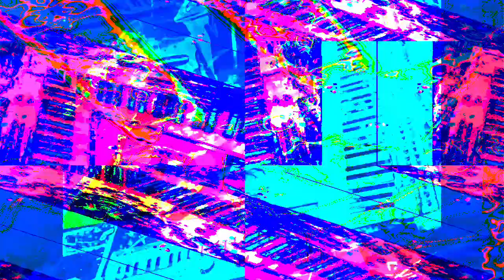Forms of sound made real from beyond all voids of nothingness - Structure without structure manifest